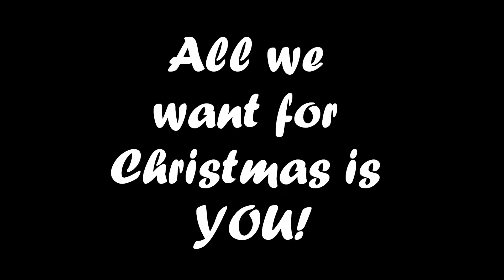All we want for Christmas is YOU!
Every dog seen in this video is waiting for YOU at the Lexington Humane Society.